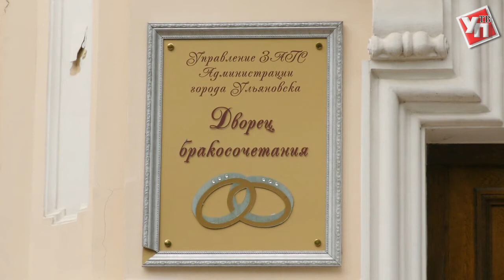Свадьба по интернету, или Как поставить штамп в паспорте через Госуслуги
Ульяновцы активно пользуются услугой подачи электронных заявлений на регистрацию брака.